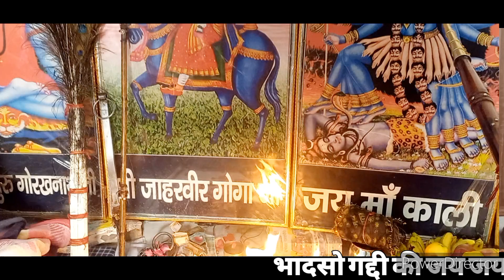चौपटीया पीर सबलसिंह के जोडे की पैडी भादसो गद्दी राजीव बाबा जी Master Sangi Nath g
goga Peer

गोगा जाहर पीर जी के सावन महीने की कथा
गोगा पीर के भजन

Jaharpeer Goga ji ki Katha

goga Peer ji ke Bhajan

Goga Peer ka Janam

Jaharpeer Goga ji ki sagai

Jaharpeer Goga ji ki peadi kolu bhagat ki katha

goga Peer ka taj mata bachal ki Sewa

Jaharpeer ki sagai Goga jajaharveer ka Vivah

Bagdad ki ladai mukre nathe ki katha Jahar veer Goga ji ki sagai

 Rani Siryal ki fariyad

Jaharpeer ji ke new Bhajan
जाहर पीर गोगा जी के भजन

गोगा पीर सबल सिंह चौधरी की पैड़ी सबल सिंह राणे की चढाई की पैड़ी सबल सिंह चौधरी की कथा Sabalsingh ki ladai सबल सिंह की दिल्ली की लड़ाई कथा SABALSINGH BABA KI KATHA SABALSINGH bori ka Janam

सबल सिंह बोरी की दिल्ली की लड़ाई कथा
सबल सिंह चौधरी की पैड़ी
सबल सिंह बोरी के भजन
बाबा सबल सिंह बोरी की पैड़ी
बाबा सबल सिंह बोरी का इतिहास Safido dham sabalsingh ke Bhajan Haryanvi

jai Baba guru gorakhnath ji ki
jai maa kali ki
jai maa BalaSundri ki
jai maa Seetla mata ki
jai Goga jajaharveer ji ki
jai Baba sabal singh bawri ki
jai Nahersingh ki

Jahar veer Goga ji ka Darwar

Goga Peer ji ki QAWALI

Jaharpeer Goga ji ki swari

SabalSingh ki swari

Nahersingh ki  swari

Dada nahersingh ki peadi JaharVeer Goga ji ke sath NarSingh diwan or Jaharpeer ki peadi

mata kali ke jode me SabalSingh ki peadi
माता काली के जोड़े मे सबल सिंह चौधरी की पैड़ी

Mayi kali ke sath sabal singh bawri ki peadi
मायी काली के साथ सबल सिंह बोरी की पैड़ी

जाहर वीर गोगा जी का इतिहास
जाहर वीर गोगा जी की संपूर्ण कथा जन्म से लेकर समाधि तक

गुरु गोरख नाथ जी की संपूर्ण कथा
बाबा गुरू गोरख नाथ की अमर ज़माने की पैड़ी
Guru gorakhnath ji ka janam
Guru gorakhnath ji ki peadi
gorkhanath ka Janam
गुरु गोरख नाथ जी की सवारी की पैड़ी

kali MAA ki peadi
माता काली की पैडी

माँ madan wali ki katha
maa madan wali ke Bhajan
maa madan wali ki peadi
maa Seetla mata ki katha
maa Seetla ki peadi
mata seetla mata ka Darwar bhwan